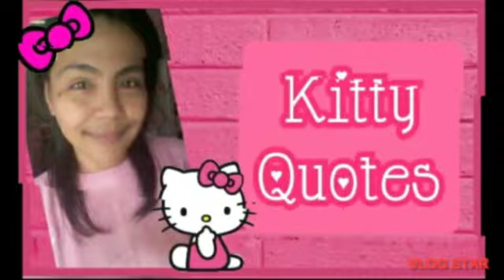🎀 HELLO KITTY WORLD 2 | LEVEL 1-5 🎀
Thank you pinkykitties for watching.. keep safe and God bless everyone